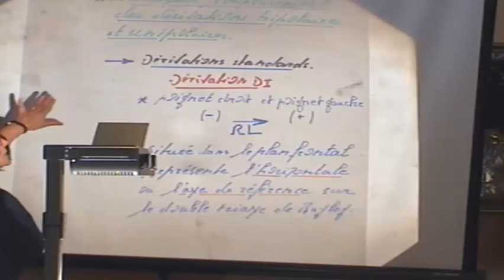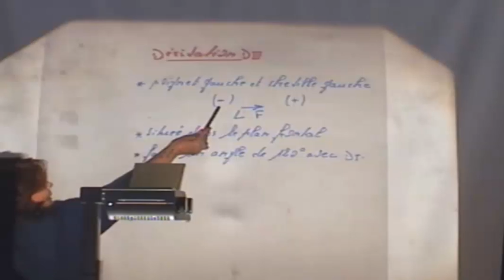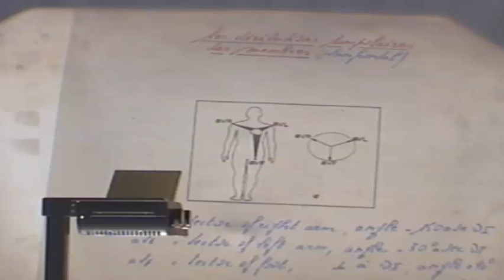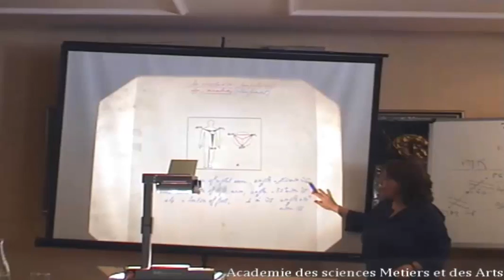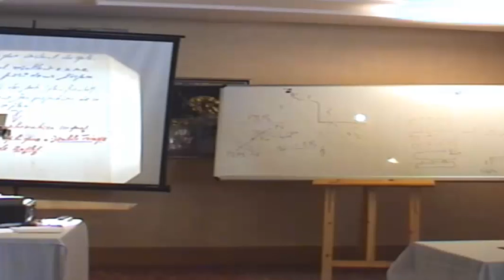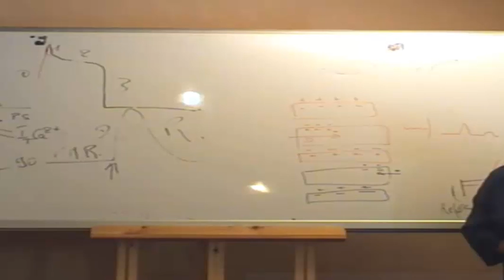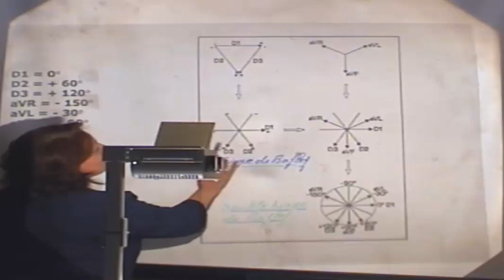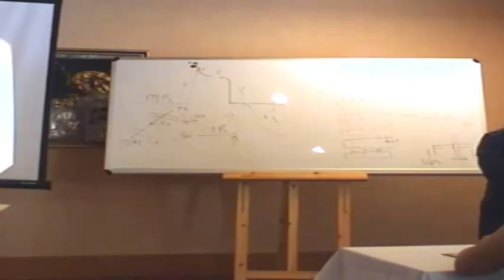ELECTROPHYSIOLOGIE CARDIAQUE PARTIE6